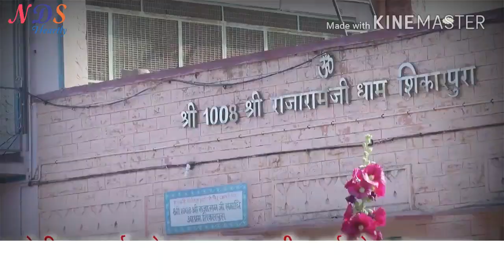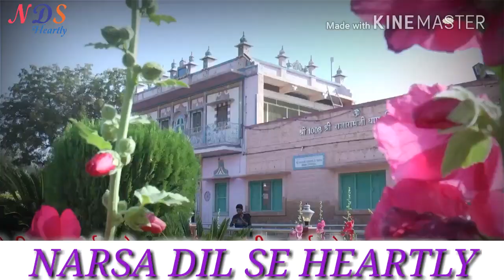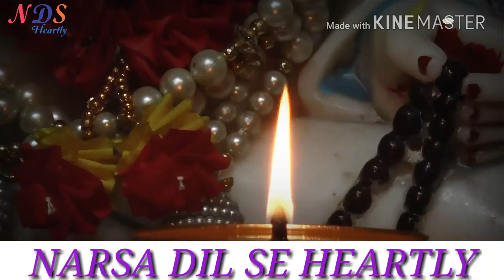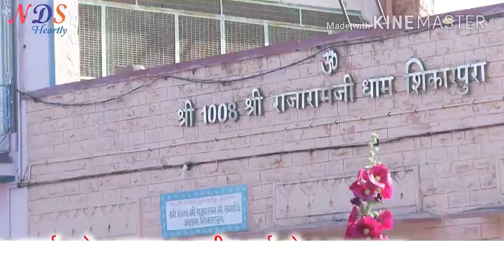राजारामजी महाराज का बड़ा ही प्यारा भजन सुनिए गायक सलीम की भक्ति भरी आवाज़ में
राजस्थानी भजन ..राजारामजी महाराज का भजन ...created by veeru goyal and parmendra singh .artist mukesh darji Pinki rawat sugna nath